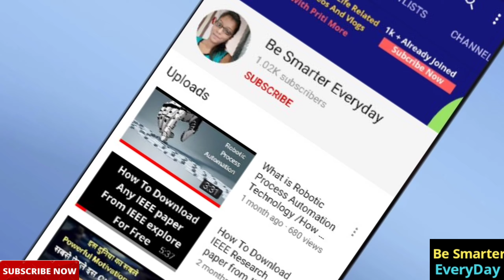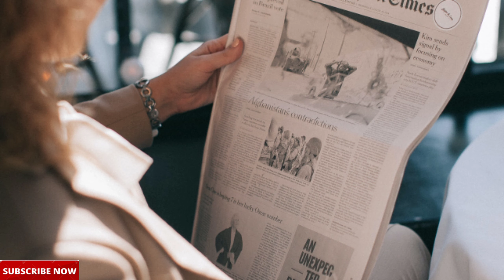Best Computer Courses After 12th | Diploma | Graduation | Direct Job With Good Salary | Priti More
Best 5 Computer Courses After 12th |  Graduation | Diploma

About us :

ER Priti More is an information-oriented channel
here in this channel, you will get to see them all
informative videos related to the career, business,
online/offline earning and real-life related
interesting facts, tips, and tricks so for watching our
all these kinds of informative videos you must have to

Note :

Our motto is to provide real and unbiased information
with you all so that awareness can be spread to all
of you, and it will helpful for you to make your
future decisions. The information in our videos are
collected from the various experienced experts, OR
from the internet.